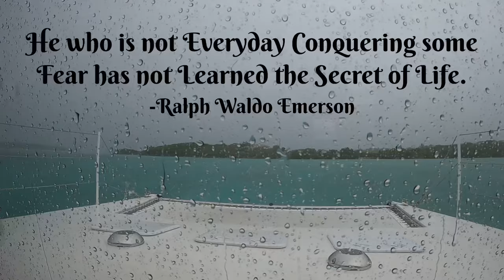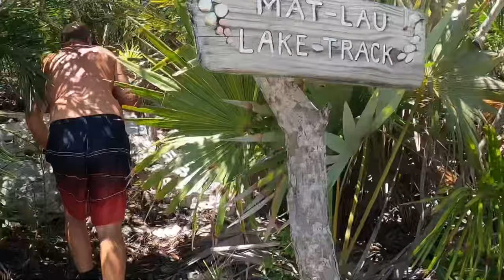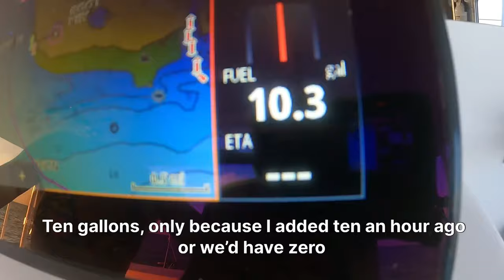So This Is It! Exuma 2023 Part 2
Part 2 of our 2023 Exumas trip! Thanks to all our friends and family for following along 😄